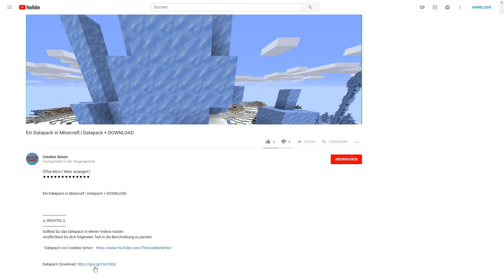FLIEGEN im SURVIVAL mit JETPACKS in Minecraft 1.13 - 1.18.1 | Datapack + DOWNLOAD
Öffne Mich ("Mehr anzeigen")

🕒 Timestamps 🕒
0:00 - Einleitung
0:45 - Vorstellung

⚠ WICHTIG ⚠
Solltest Du das Datapack in deinen Videos nutzen
bitte ich dich zur Fairness folgenden Text in die Beschreibung zu packen:

Mischpult Kabel
XLR Kabel

🎧 Die Musik 🎧
Musiktitel aus dem Video:

⚪ YOUTH 83 - Euphoria